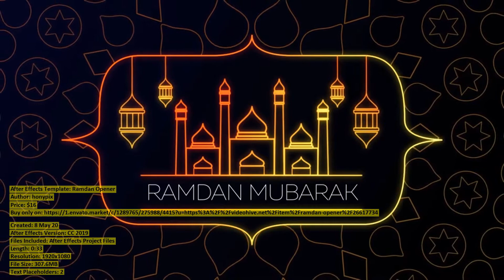Ramdan Opener | After Effects Template | VideoHive 26617734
Created: 8 May 20
After Effects Version: CC 2019
Files Included: After Effects Project Files
Length: 0:33
Resolution: 1920x1080
File Size: 307.6MB
Text Placeholders: 2
Category: (openers)

Description: Use in After effects CC2019 or in newer versions 1920x1080 resolution Easy to use No plugins required Help pdf inclu...
Dear author honypix, if you believe any that the use of the project preview on this channel are not legitimate, please write to e-mail and we will delete your video within 24 hours.